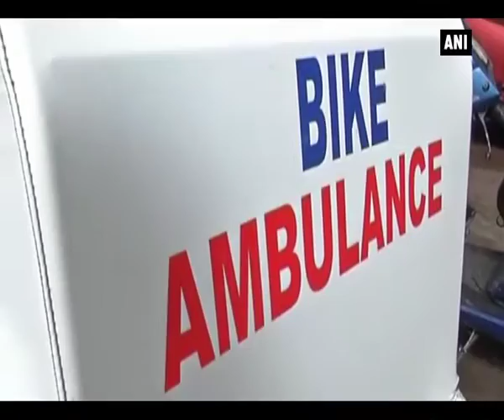मोटर बाइक एम्बुलेंस के जरिए ग्रामीण जनता को मेडिकल सुविधाएं उपलब्‍ध करा रहा है ये शख्स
Moved by the stories of people in remote areas, who carry the ill or the dead on foot or bicycles in absence of ambulances, a man in Hyderabad has built a bike ambulance to aid rural population.